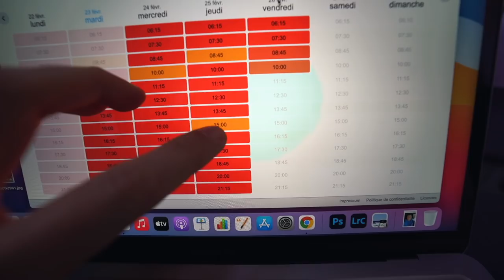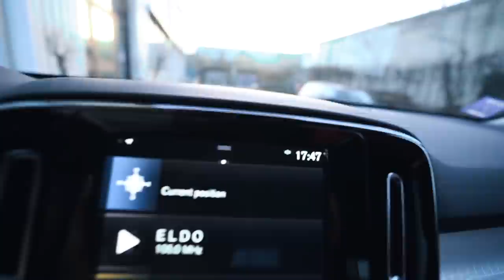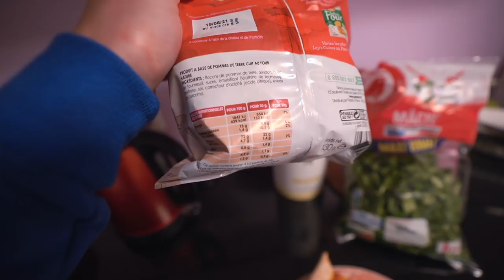Riparto da zero.. Il Mio Fisico Ora (Onesto) + Il Mio Piano Di Attacco